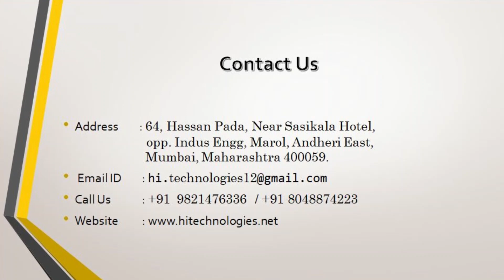Hi Technologies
Established in the year 1990 at Mumbai, Maharashtra, India. We Hi-Technologies are Sole Proprietorship based firm, involved as the Manufacturer of Torque Controller , Tube Expanding, etc. All our products are getting widely acclaimed among the large clientele for their exclusive designs, superior quality, and reliability.
 Apart from this, our ability to maintain timelines as well as quality in the assortment, providing cost effective solutions and assurance to make timely shipment of the orders placed by customers have assisted us positioning our name in the list of top-notch companies of the industry.